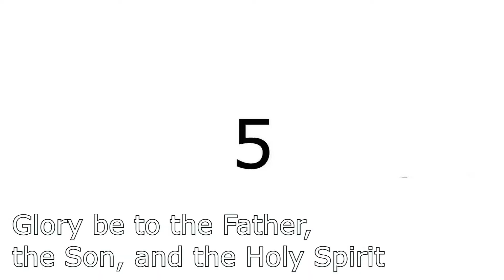season 1 episode 15 zuka chases me to ft 2nd 2